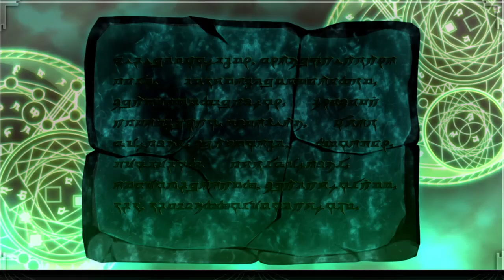The Lost Child Rerun Playthrough Part 164 : R'yleh Road 24F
The Lost Child is a 2017 role-playing videogame developed by Crim for the PlayStation 4, PlayStation Vita and Nintendo Switch. Set in modern-day Tokyo, The Lost Child is a follow-up to 2011's El Shaddai: Ascension of the Metatron.

In May 2013, it was announced that Sawaki Takeyasu, creator, director and lead artist of El Shaddai: Ascension of the Metatron, had purchased the rights to the El Shaddai IP from UTV Ignition Games with the intention of expanding it under his newly-formed development studio Crim.In 2017 at a Tokyo Sandbox presentation, Takeyasu teased a "major announcement" relating to the IP to be made within the next two weeks, which was officially revealed ten days later in Famitsu as The Lost Child, a role-playing game for the PlayStation 4 and PlayStation Vita set in the El Shaddai universe.

It was announced in August 2017 that Sony Interactive Entertainment would be publishing and providing localisation of the game in Chinese territories. In September 2017, it was announced by NIS America that the game would be receiving a Western release,with a Nintendo Switch port also being announced for the West in February 2018.